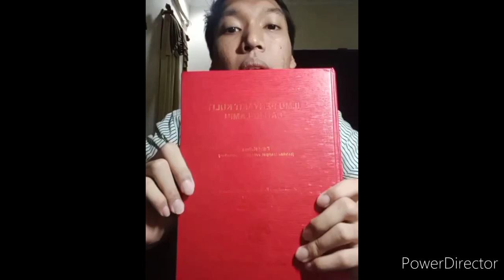KENA CACAR AIR !!! APA ITU ??? | VARISELA ZOOSTER | Yuk bahas dengan dr. Agung